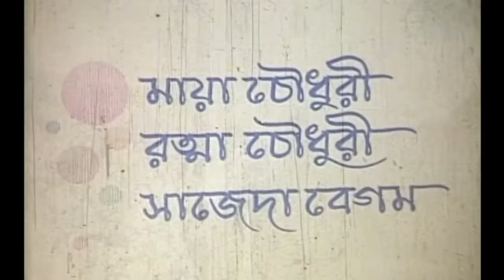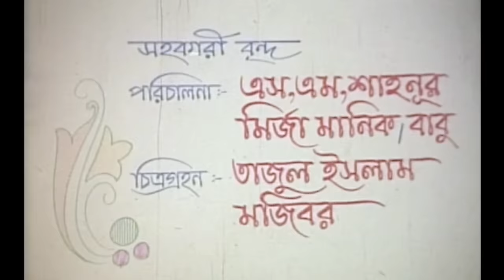Chapa Dangar Bou | চাঁপা ডাঙ্গার বউ | Shabana, A.T.M. Shamsuzzaman & Bapparaj | Bangla Full Movie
Watch Bangla Full Movie Chapa Dangar Bou | চাঁপা ডাঙ্গার বউ | Exclusively on Anupam Movies.

Movie Name: Chapa Dangar Bou
Cast: Shabana, A.T.M. Shamsuzzaman,  Bapparaj, Aruna Biswas, & Others.
Director: Nayok Raj Razzak
Producer: Nayok Raj Razzak
Production: Razlokkhi Productions
Release Year: 1986
Lebel : Anupam